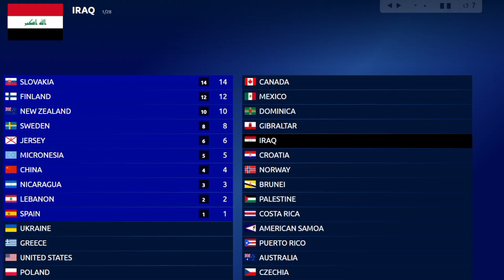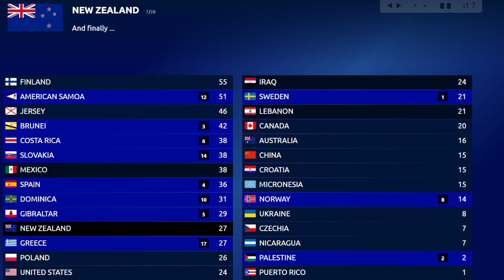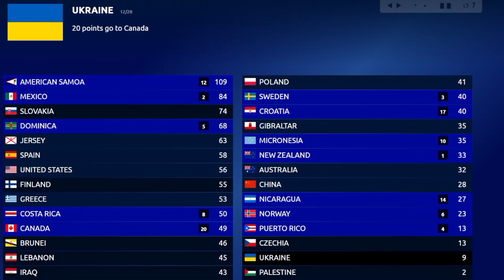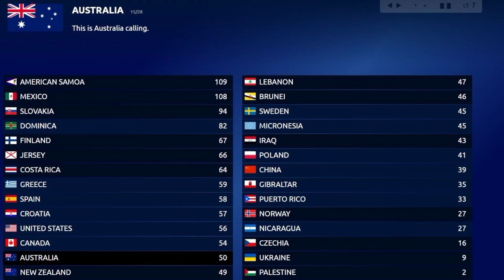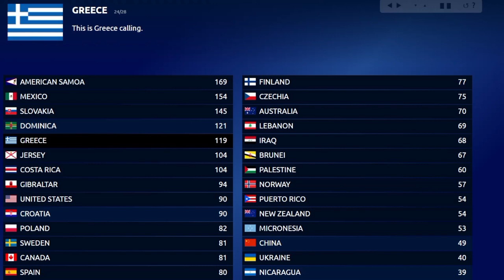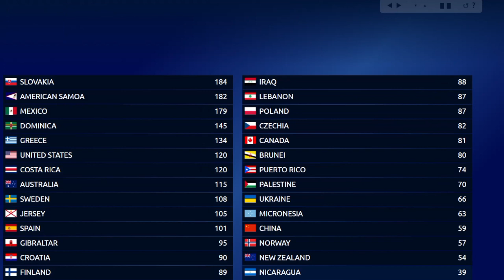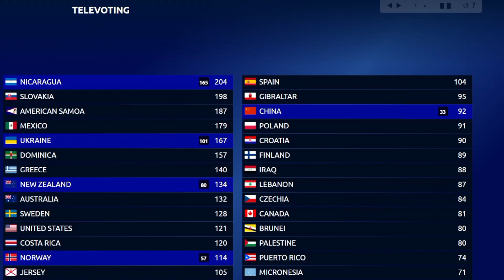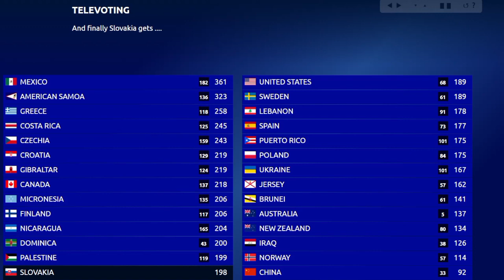Wayvision Song Contest 11 - Grand Final - Basrah, Iraq 🇮🇶